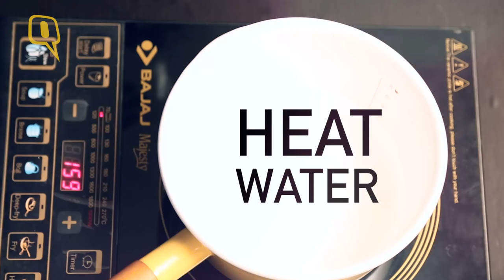Easy No-Bake Chocolate Rum Balls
It's a perfect way to use leftover chocolate cake.